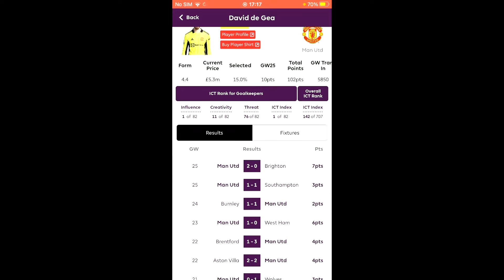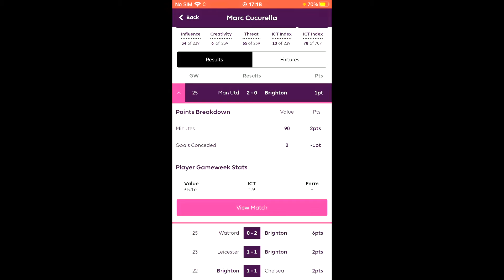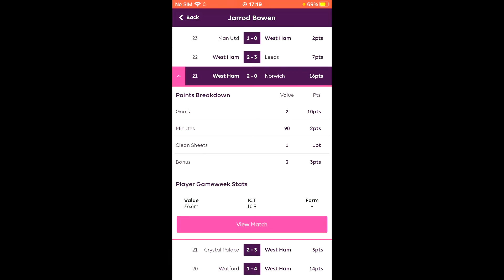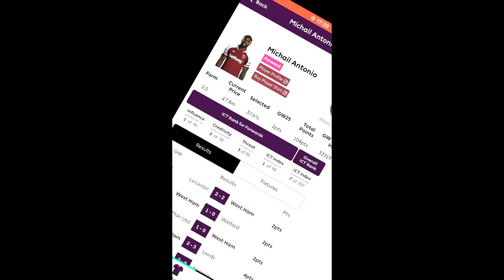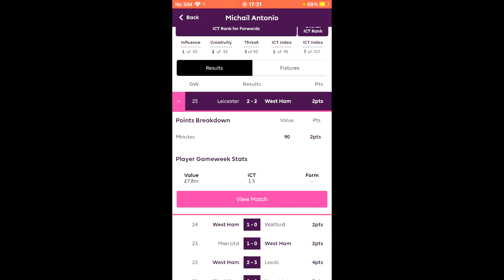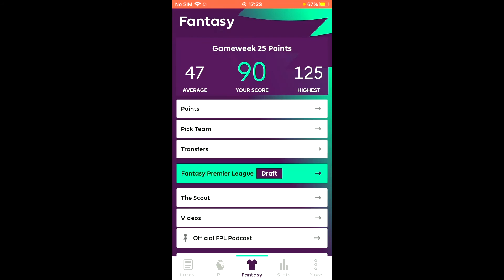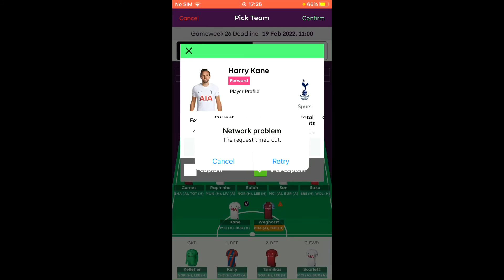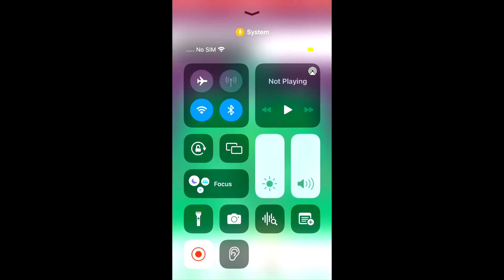my pl fantasy football team review